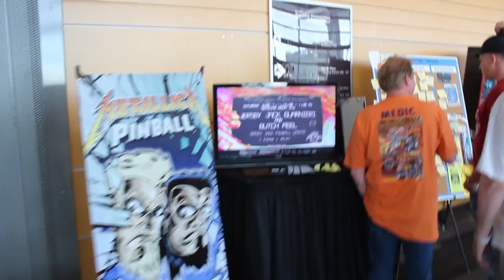Pinball News - Ten Minute Tour - NW Pinball & Arcade Show 2014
Welcome to Tacoma and our Ten Minute Tour of the NorthWest Pinball & Arcade Show 2014.